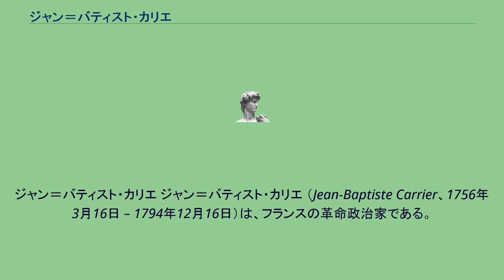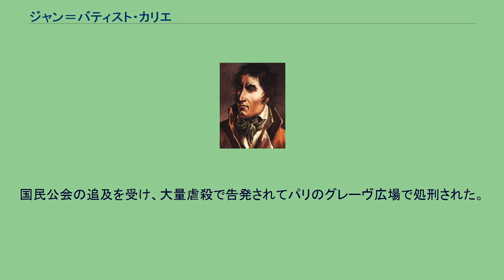ジャン＝バティスト・カリエ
ジャン＝バティスト・カリエ ジャン＝バティスト・カリエ （Jean-Baptiste Carrier、1756年3月16日 – 1794年12月16日）は、フランスの革命政治家である。
「ナントの溺死刑（共和国の結婚）」で有名。
オーリヤック出身。
公証人。
フランス革命が勃発すると熱心に支持して、1792年9月に国民公会議員に当選。
山岳派に属した。
国王裁判では死刑票を入れ、即時執行を主張。
革命裁判所の創設にも尽力した。
ジロンド派追放後、派遣議員となって最初ノルマンディー地方に派遣され、次にヴァンデの反乱で脅かされていたナント市に派遣された。
ナントでは、革命への宣誓を拒否したカトリックの非宣誓司祭、反乱軍の捕虜、そのこどもたちを、ロワール川に穴を空けた廃船を浮かべそこに詰め込んで溺死させた。
溺死刑は1793年11月から2月にかけて複数回行われたが、回数や犠牲者の人数は定かではない。
溺死刑はカリエにより公安委員会に報告されていたが、黙認されていた。
1794年2月、マクシミリアン・ロベスピエールのお気に入りマルク・アントワーヌ・ジュリアンがナントを訪れた際、カリエから激しい恫喝を受けたことをロベスピエールに訴えたことから、カリエはナントの派遣議員を解任となり、パリへ戻る。
テルミドールのクーデターで活躍し、ロベスピエールの後継者を自認したが、すぐに失脚。
国民公会の追及を受け、大量虐殺で告発されてパリのグレーヴ広場で処刑された。